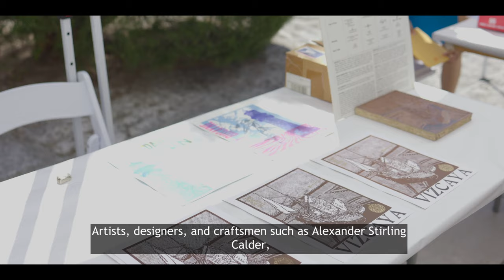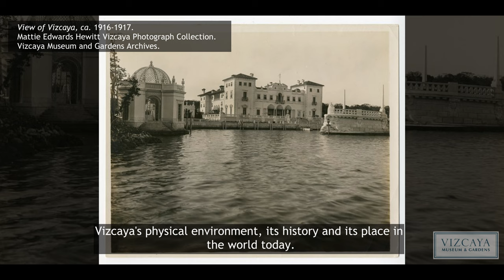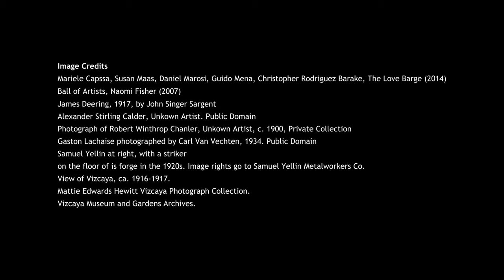Vizcaya's Contemporary Arts Program through the years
The Contemporary Arts Program (CAP) is a commission-based exhibition series that provides artists with the creative challenge to develop original, site-specific work in response to a historic site.

Since 2006, CAP has provided our visitors with new ways of seeing the historic estate and strengthened relations with contemporary artists. Projects range from long-term installations by individual artists to one-night-only programs featuring the work of several artists. All CAP projects explore themes related to Vizcaya and provide new ways of viewing the estate.

CAP was inspired by the dynamic, creative spirit that characterized Vizcaya’s inception one hundred years ago, and it continues James Deering’s tradition as a patron of the arts. From John Singer Sargent, a house guest who painted watercolors of the estate, to A. Stirling Calder, who sculpted the figures on the Barge, and Robert Winthrop Chanler, creator of the Swimming Pool Grotto ceiling mural, Vizcaya continues a dialogue between the historic and the contemporary.

As was the case one hundred years ago, Vizcaya’s singular sense of place remains the point of departure for artists.

Welcome to the official YouTube channel of Vizcaya Museum and Gardens, where we share the history, collection and preservation projects behind this National Historic Landmark!

Are you fascinated by historic homes and public gardens? Do you want to go behind-the-scenes with Vizcaya staff and see all the things you couldn’t see on a regular visit? Then keep watching!
➡️ The 10-acre formal Italian gardens and Mediterranean inspired architecture is just the beginning. Get to know the individuals responsible for this great estate as well as those who care for it today.

✅ Learn more about Vizcaya Museum and Gardens and how to can visit this National Historic Landmark

Vizcaya is open Wednesday through Monday, 9:30 a.m. to 4:30 p.m.

📩 Sign up to receive e-news with the latest information about upcoming programs and events at Vizcaya

Come Visit the Museum
Vizcaya was created as James Deering’s subtropical winter home in the 1916 and today it is a National Historic Landmark and accredited museum welcoming guests Wednesday through Monday, 9:30 a.m. to 4:30 p.m. We only close on Tuesdays, Thanksgiving Day and Christmas Day.
We invite you to learn about Vizcaya’s fascinating history and the individuals responsible for this unique estate’s origins, evolution and current role as a cultural hub in Miami.

☑️ Mission: Preserving Vizcaya’s cultural and environmental resources to engage people in connecting with the past, understanding the present and shaping the future.

☑️ Vision: Vizcaya is an enduring, inclusive and innovative place that inspires people to embrace the cultural vitality and environmental sustainability of the world around us.